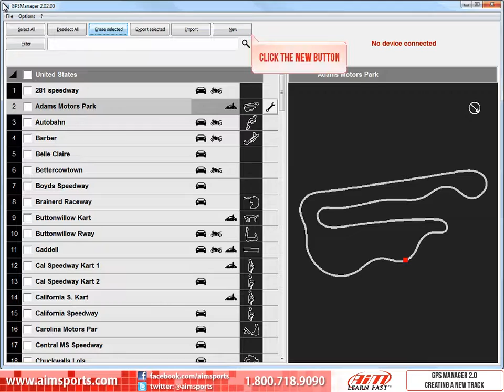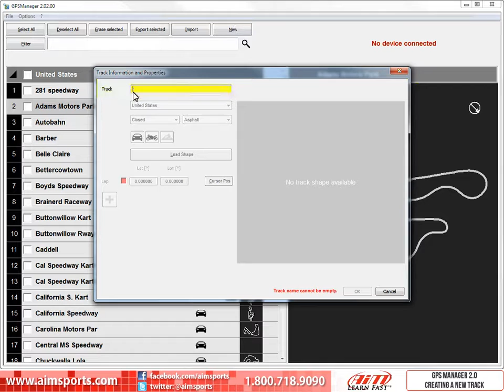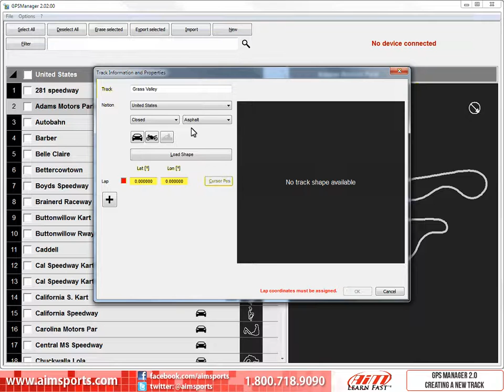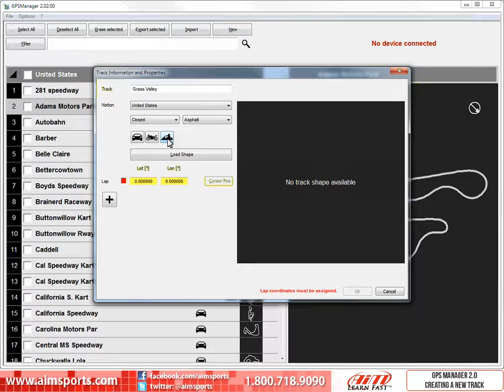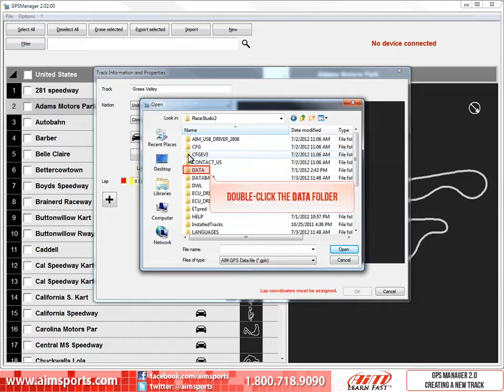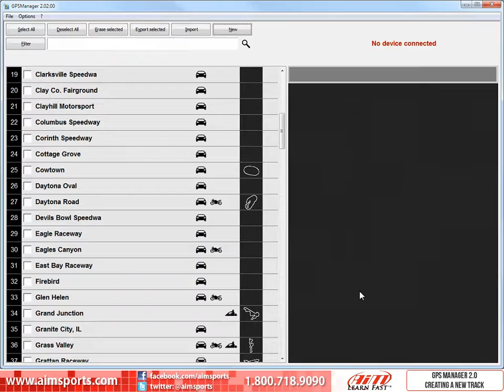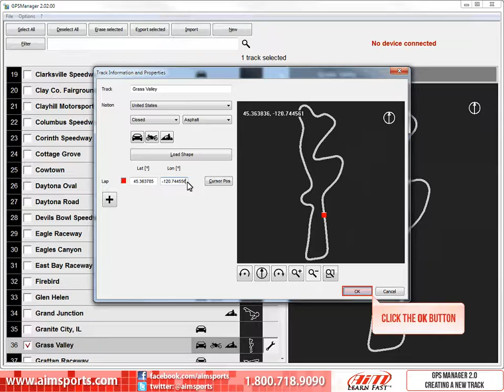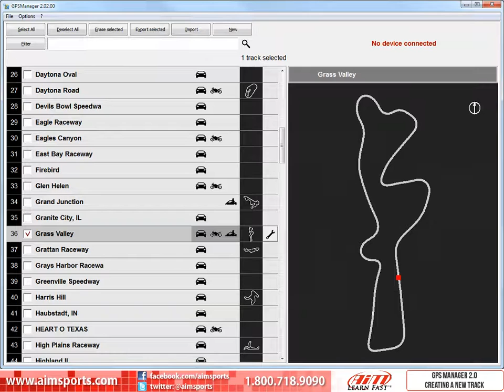Creating a New Track in AiM Sport’s GPS Manager Vers 2.0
LearnFast™ E-Training video produced by AiM Sports. This video supports the AiM Sports GPS Manager 2.0 software. Creating a new track is the focus along with tips on getting the most out of the software.